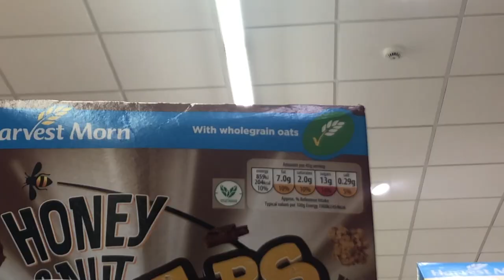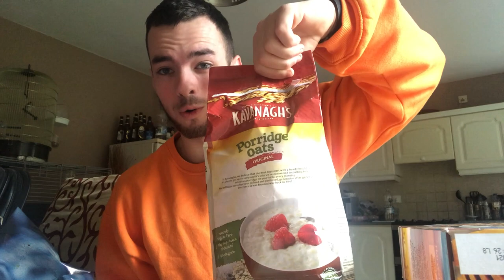Boohoo Clothes Haul - Cereal is Back! - Heavy Safety Bar Squats